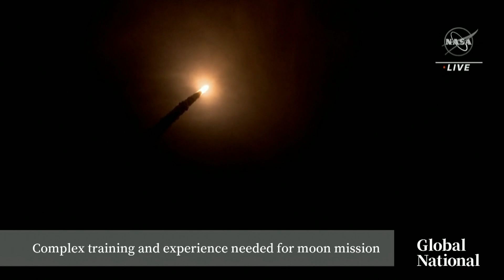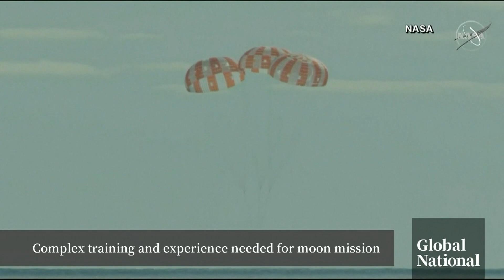Artemis II: Chris Hadfield on what it takes to make crew as Canadian astronaut to join lunar mission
On Monday, the world will learn the names of the crew for the upcoming Artemis II mission scheduled to fly around the moon next year.

It's the first crewed mission of its kind in half a century, and one of the crew will be a Canadian picked from the country's pool of four active astronauts that work alongside NASA in Houston, Texas.

Retired Canadian astronaut Chris Hadfield joins Farah Nasser to talk about what was looked for among Canada's astronauts when deciding who would join the team and what the Artemis II mission could mean for the goal of some day landing on the moon once more.